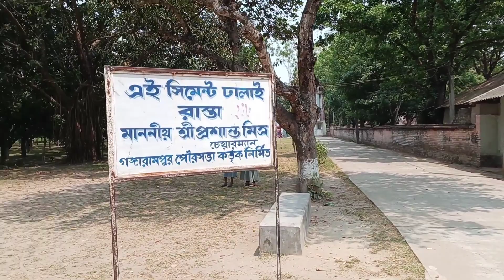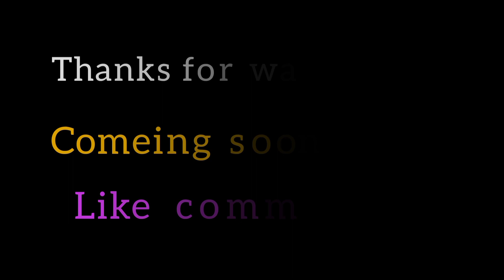new video shootings নিউ সং রিলিজ হচ্ছে কাল বিকেল ৩টায় দেখার‌ জন্যে সবাইকে আমন্ত্রণ রইল🙏🎶🔊🎵🎦